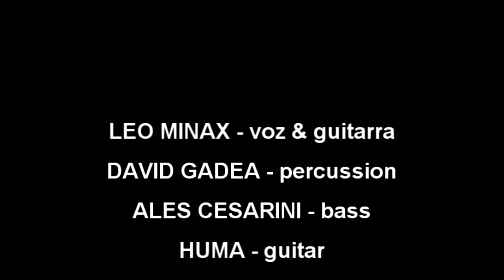Leo Minax-David Gadea-Ales Cesarini-Huma tocan "Na Lapa" (Minax & Bispo Filho)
Leo Minax (voz & guitarra), David Gadea (percusión), Ales Cesarini (bajo) y Huma (guitarra eléctrica) tocan "Na Lapa", canción escrita por Leo Minax & Bispo Filho. Sala Murnau (Valencia). Noviembre 2015.
Las-Emociones-En-Serie TV. 2015